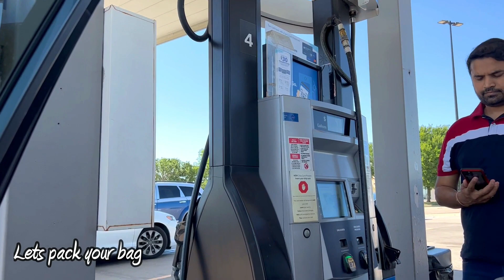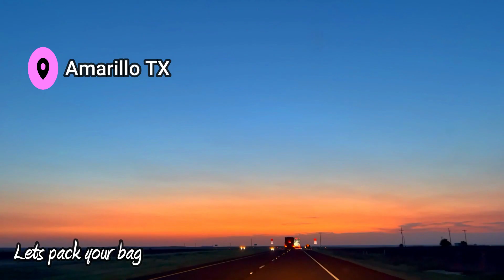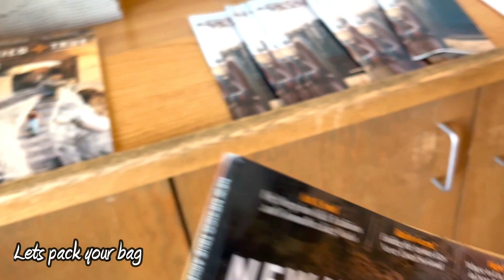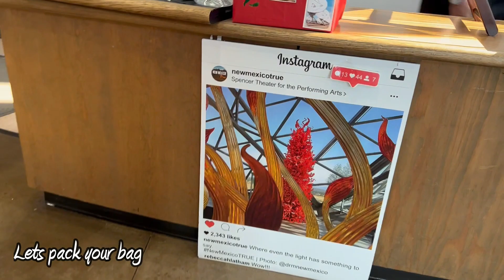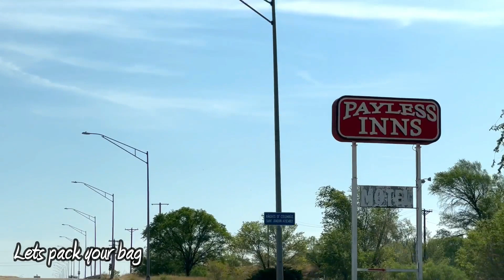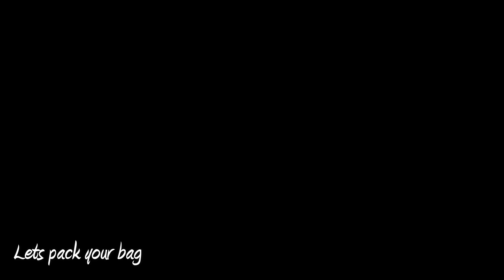Historic Route 66 | Cadillac Ranch Amarillo Texas | Road Trip | Trip to New Mexico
Historic Route 66 and Cadillac Ranch in Amarillo were the most amazing part of our road trip to New Mexico here are some facts you might be interested to know -
U.S. Route 66 or U.S. Highway 66 was one of the original highways in the United States Numbered Highway System
1. Where does historic Route 66 start and end?
Route 66 starts in downtown Chicago and ends at the Santa Monica pier in California.
2. Can you still drive the entire Route 66?
No, you can't drive the "entire" original Route 66, but you can still drive the sections that have been preserved -which are quite a few! Route 66 was decertified on June 27, 1985 and no longer exists as a U.S. Highway

destination trip, tourist trip, top things to do in santa fe, things to do in albuquerque new mexico, places to travel, travel trip. best place to travel